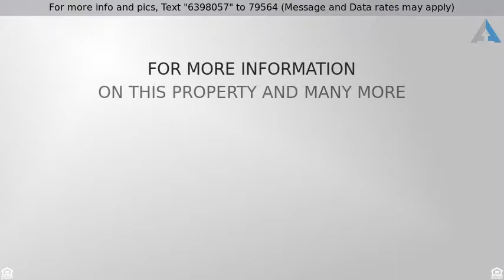Priced at $275,000 - 10346 Highway N, Orrick, MO 64077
Come to the Serenity of the Country

GORGEOUS SERENE SETTING. Beautifully spacious custom built ranch, Relax after a hard day in this Large master with Fireplace and spa like bath with whirlpool tub, double vanity and HUGE walk in closet. Spacious open Kitchen has Corian counter tops and LOTS of cabinets, OVERSIZED  mud room,  LARGE 1/2 bath & laundry, 2 Fireplaces 1 in great room & 1 fireplace in master bedroom. The lower level offers a 3-4 car garage & tons of space.  Fantastic views, 2 ponds & home is on black top. A pleasure to show!